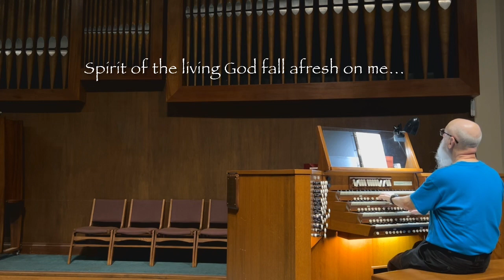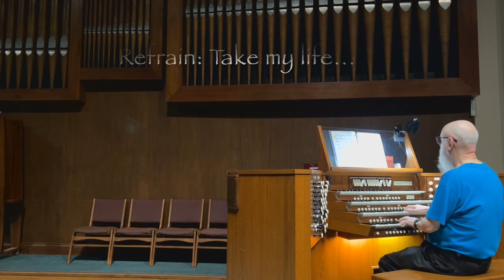Hymns for October 8, 2023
Take My Life That I May Be